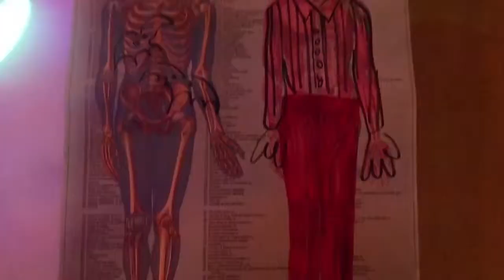I WAS MIRANDA SINGS FOR 24 HOURS.....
ublished on Oct 16, 2018

I DID IT LOL! ✰SUBSCRIBE AND TURN ON MY POST NOTIFICATIONS TO BE IN THE NEXT VIDEOS SHOUTOUTS✰ ✰ MORE VIDEOS ON MY MAIN CHANNEL!✰ ✰ FOLLOW ME ON SOCIAL MEDIA!✰ ✔︎INSTAGRAM (@ItsJoJoSiwa) ✔︎TWITTER (@ItsJoJoSiwa) ✔︎FACEBOOK ✔︎SNAPCHAT ► SiwanatorzSnaps ✔︎MUSICAL.LY ► @ItsJoJo Siwa ✔︎MAIN CHANNEL ✰ GO PRE- ORDER MY BOOK!!✰ ✰ MY FRIENDS WHO ARE IN MY VIDEOS!!✰ Jayden Siwa Colleen Ballinger Rachel Ballinger Mini Jake Paul Taytum and Oakley Ryland Morgan Ballinger family Ricky Dillon ✰SEE YOU SOON!!!✰